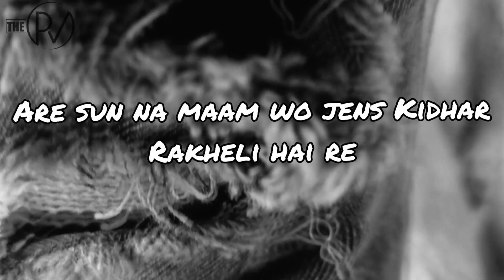mamai Dev kaliya dhrow || kutch || the P_v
It's all about my kaliya Dhrow One day adventure

Hello friends my name is prem vaghela  I'm 23 years old growing up boy child Who just try to find balance in life and making videos

Shot and edit on : Redmi note 9

Background music

 Currently in Bhuj